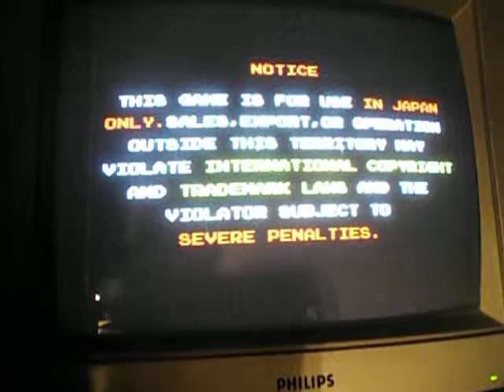Bubble Bobble (Taito) PCB repair #1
Symptoms #1: board plays "blind", no RGB output, only SYNC present

FIx#1: replaced a bad 74LS163 @IC11 on video board (involved in V-BLANK signal generation)

Symptoms #2 : only RED color is present.

Fix#2 : replaced two PC040DA DAC of GREEN (@IC86) and BLUE (IC85)